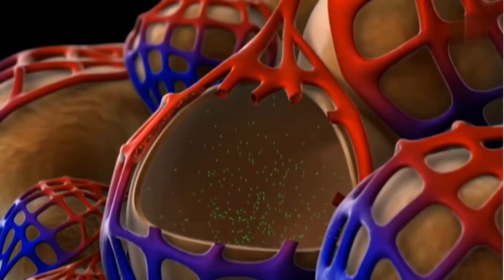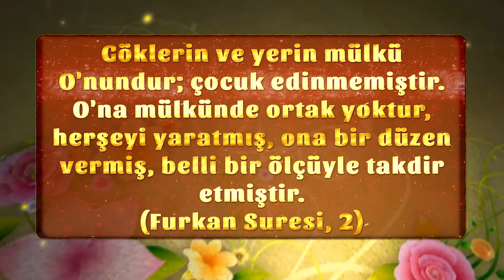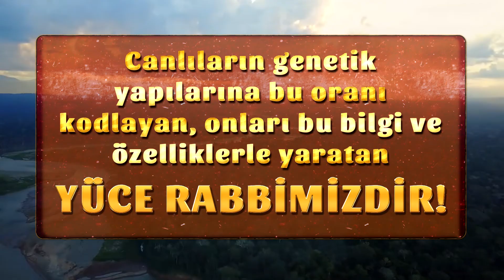Bitkilerde Saklı Altın Oran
Çevrenizdeki bitkilere ve ağaçlara baktığınız zaman dalların ve yaprakların gelişigüzel ve dağınık bir şekilde dizilmiş olduklarını düşünebilirsiniz. Oysa gerçekte böyle değildir. Her ağaçta hangi dalın nereden çıkacağı ve yaprakların dal çevresindeki dizilişleri, hatta çiçeklerin simetrik şekilleri dahi belirli sabit kurallarla ve mucizevi ölçülerle belirlenmiştir.

Bitkiler ilk yaratıldıkları günden beri bu matematik kurallarına harfi harfine uyarlar. Yani hiçbir yaprak veya hiçbir çiçek tesadüfen ortaya çıkmaz. Bir ağaçta kaç dal olacağı, dalların nereden çıkacağı, bir dal üzerinde kaç yaprak olacağı ve bu yaprakların hangi düzenleme ile yerleşeceği önceden bellidir. Bunun dışında her bitkinin kendine özgü dallanma ve yaprak diziliş kuralları vardır.

Bilim insanları da bitkileri sadece bu dizilişlerine göre tanımlayıp sınıflandırabilmektedirler. Olağanüstü olan şey ise örneğin Çin'deki bir kavak ağacı ile İngiltere'deki bir kavak ağacının aynı ölçü ve kurallardan haberdar olmaları ve aynı oranları uygulamalarıdır! Her bitkiyi kendine özgü matematiksel hesaplarla en estetik şekilde yaratan, tüm bu estetiğin ve kusursuz hesaplamalarla yapılan tasarımın sahibi, sonsuz bilgi sahibi olan Allah'tır. Allah bu kusursuz yaratmasını Kuran'da şöyle bildirir;

"Göklerin ve yerin mülkü O'nundur; çocuk edinmemiştir. O'na mülkünde ortak yoktur, herşeyi yaratmış, ona bir düzen vermiş, belli bir ölçüyle takdir etmiştir." (Furkan Suresi, 2)

Bitki türüne göre değişen bu diziliş şekilleri dairesel veya sarmal yapı şeklindedir. Bu özel dizilişin en önemli sonuçlarından biri yaprakların bir diğerini gölgelemeyecek şekilde yerleşmiş olmalarıdır. Botanikte "yaprak diverjansı" olarak tanımlanan bu oranlara göre bitkilerde yaprakların gövde etrafına dizilişlerindeki düzen belirli sayılarla belirlenmiştir. Bu diziliş son derece kompleks bir hesaba dayanıyor. Bir yapraktan başlayıp, gövde etrafında dönerek aynı hizadaki diğer yaprağa rastlayıncaya kadar yapmamız gereken tur sayısını (N) ile, bu turlar arasında karşılaştığımız yaprak sayılarını (P) ile gösterirsek, P/N oranı, bitkilerde "yaprak diverjansı" olarak adlandırılır. Bu oranlar çayır bitkilerinde ve otlarda 1/2, bataklık bitkilerinde 1/3, elma gibi meyve ağaçlarında 2/5, muz türlerinde 3/8, soğangillerde 5/13'tür.

Aynı türe ait her ağacın bu orandan haberdar olup, kendi cinsi için belirlenmiş orana uyması büyük bir mucizedir. Her muz ağacının çevresinde bir yapraktan başlayıp 8 kere tur attığımız zaman, aynı hizadaki diğer yaprağa rastlıyoruz. Ve bu turlar arasında her zaman sadece 3 yaprakla karşılaşıyoruz. Güney Afrika'dan Latin Amerika'ya kadar dünyanın neresine gidersek gidelim, bu oran şaşmıyor. Evet, sadece böyle bir yaprak diziliş oranının olması dahi canlıların tesadüfen oluşmadıklarını, son derece intizamlı bir oran, plan ve tasarımla yaratıldıklarını gösteren önemli bir delildir. Canlıların genetik yapılarına bu oranı kodlayan, onları bu bilgi ve özelliklerle yaratan yüce Rabbimizdir.